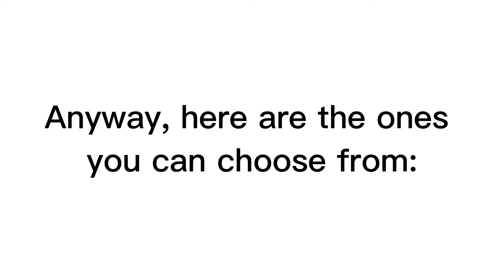Fan art contest for ocs 🦆💃 (Read desc!)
Use the hashtag FavoriteOcArtContest:D

Rules-
-Nothing inappropriate please
-you may change their design, just not too much
-you can ship them with other mha characters in your fanart (NOTHING ILLEGAL THO-)
-Have fun!

The characters (in order)-
Gwendolyn (19, is a witch, dating Tomura Shigaraki, does go to college for magic people, 5’7)
Chia (Adult (not sure which age yet), dating Hannah, does not go to school, 5’9)
Hannah (Adult (not sure which age yet), dating Chia, does not go to school, 6’2)
Natasha (Adult (not sure which age yet), dating Sir Nighteye, does not go to school, 5’9)
Octavian (20, dating Connor, does not go to school, 5’10)
Connor (20, dating Octavian, does not go to school, 5’10)

Prizes-
1st place- I will make your oc/character of choice in my style or and draw it

2nd place- I will make your oc

3rd place- I will draw your character of choice

If you don’t have an oc put it in your video entry (and a,so put your character of choice)

I will shoutout everyone who has joined, so don’t worry if you don’t win :)

Deadline- October 20

QnA-
Q-Why are there no black characters?
A-They’re all Japanese, and there aren’t a lot of black people/people of color in Japan. Although, I am still deciding on Dodo’s nationality and I do have some black ocs I just didn’t show

Q- Can I make an AU?
A- yes 😁

Q- 🦆
A-🦆

If you’re reading this, put a duck in the desc of your entry video 😏👌

YOU GUYS!- YOU MAY REMAKE THE OCS IN YOUR STYLE,
IT WILL JUST LESSEN THE CHANCE OF WINNING!